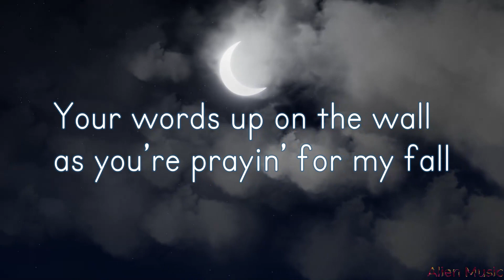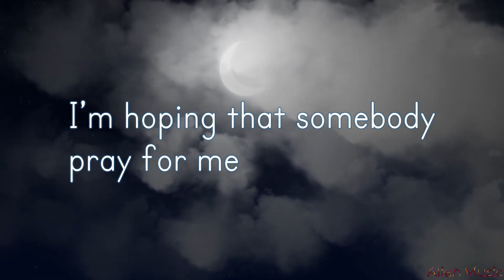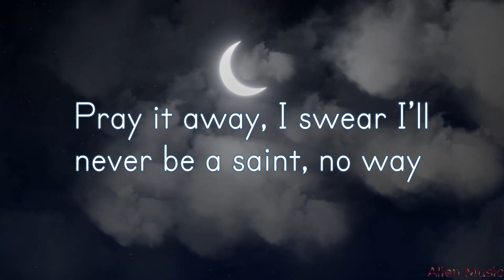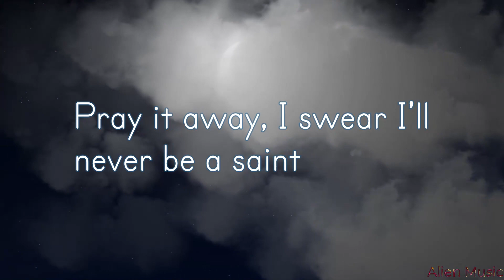Imagine Dragons x JID - Enemy ( Clean Lyrics )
👉 Imagine Dragons